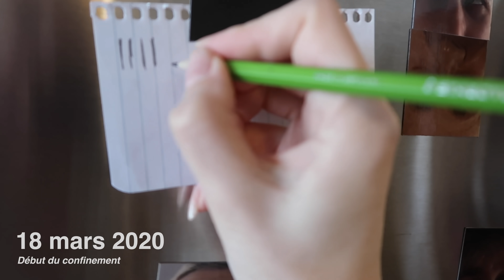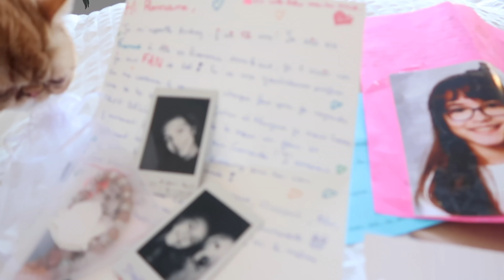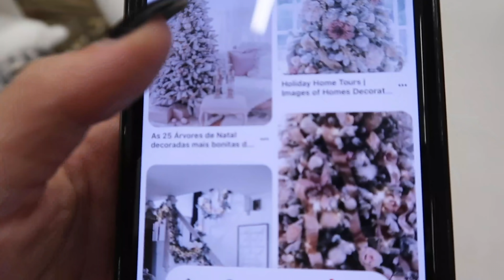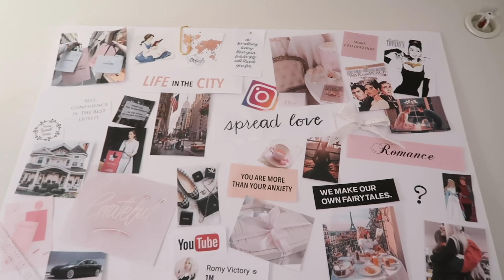La fin d'un chapitre.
♠ Questions fréquentes ♠
- Je vis à Montréal, je suis franco-quebecoise :)

Love !
xx